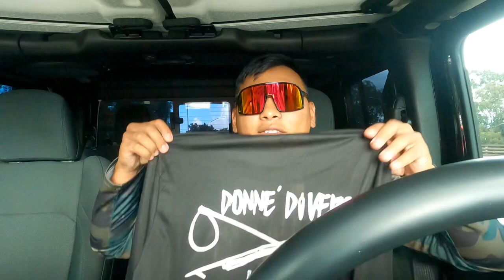Massive strike while shore fishing! Dive bombing action for UHU’s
Took a buddy salt water fishing for the first time! Got a massive strike on the heavy rod. Dive bombing action for some UHU

Shirt: shutup&fish guam
Gun: 120 hammerhead mutant roller
Mask: hammerhead mv3 w/ GoPro mount
Fins: hammerhead carbon fins and pockets

I do not know rights to this music.

Song: living the dream by the John dank show